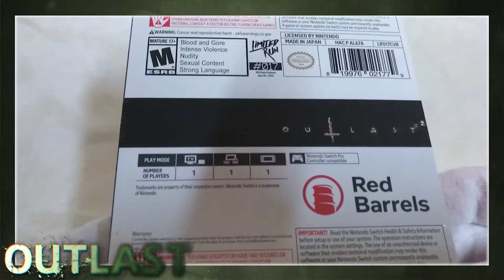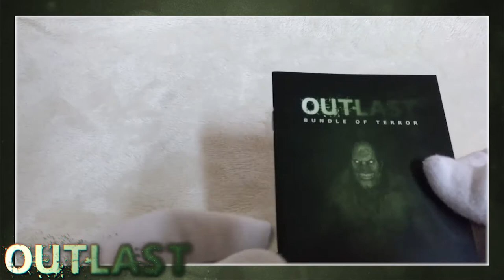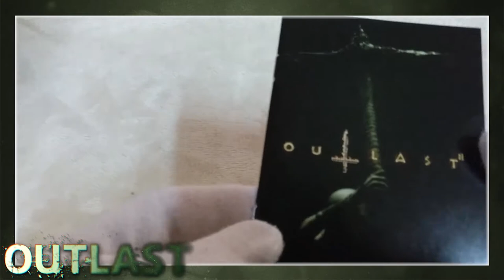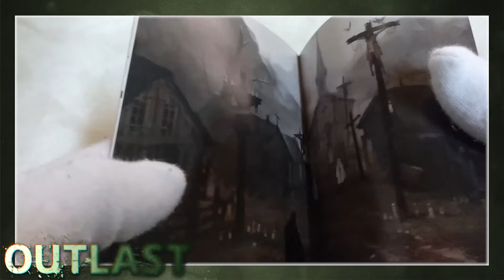[NTH UNBOXING] Pack Outlast Limited Run Games (Nintendo Switch)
Limited Run Games ens acostuma a oferir jocs en format físic que disposen d'una gran qualitat de materials, amb una gran atenció als detalls. Outlast 1 i Outlast 2 no podien ser menys, i arribant a Nintendo Switch al Febrer del 2018, l'empresa anteriorment comentada no va dubtar en oferir-nos, l'Octubre del mateix any, una sèrie de versions sortint del format digital original. Avui us oferim, doncs, un "unboxing" d'aquesta edició limitada en físic de dues de les aventures de terror més destacables que podeu trobar a la consola híbrida de Nintendo.